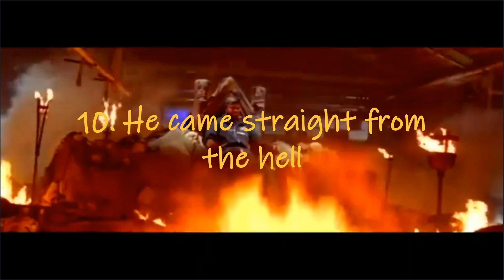10 reasons why you should be scared of Ice Cube 😂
10 reasons why you should always be scared of Ice Cube 😂😂 This video is sarcastic and for entertainment purpose, Ice Cube is one of my favorite rappers and in no way do I want to disrespect him or his legacy

Tags (ignore):
why you should be scared of ice cube, 10 reasons why you should always be scared of ice cube, ice cube, ice cube interview, ice cube scares interviewer, ice cube angry, ice cube says nice things angrily, ice cube it was a good day, ice cube you know how we do it, ice cube hello, nwa, ice cube no vaseline, ice cube video, humor, funny, ice cube friday, ice cube 22 jump street, rapper, ice cube gangsta rap, ice cube lakers